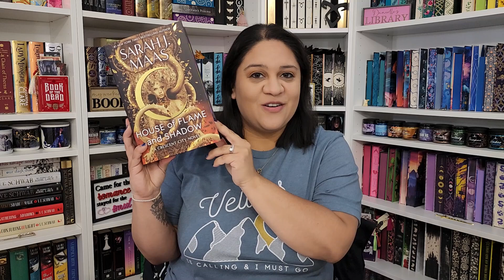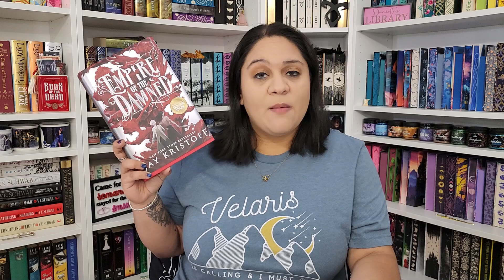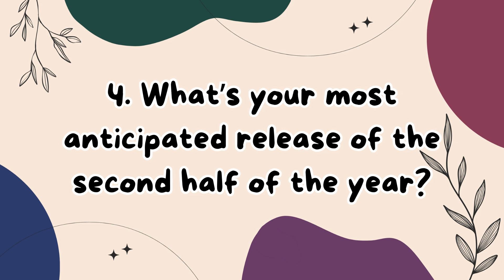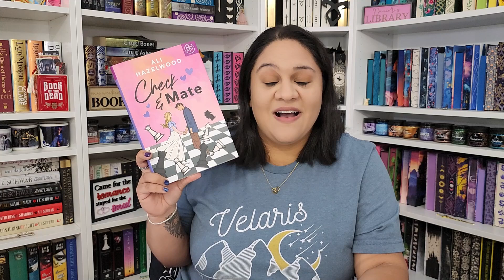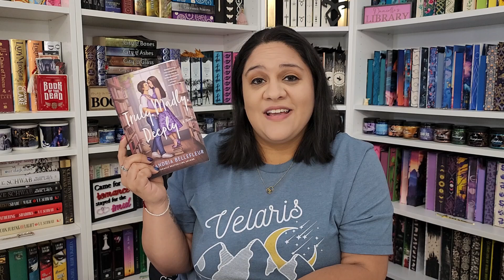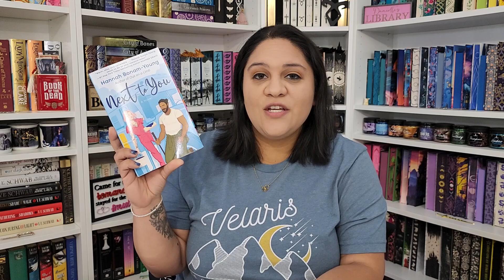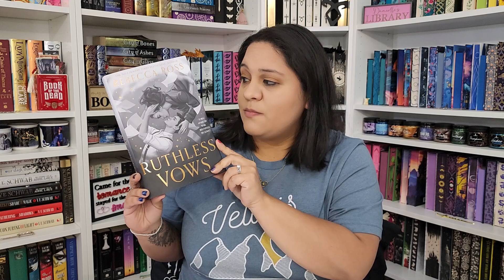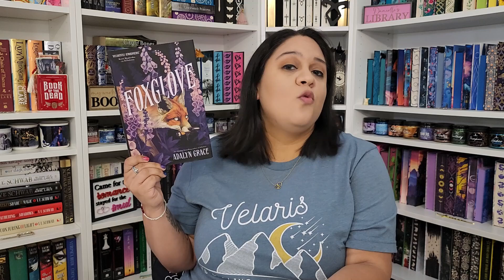Mid-Year Freak-Out Tag!! | '24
This is my first time doing this booktube staple tag and I'm so excited to be sharing some of my favorite books from the first half of the year. Let me know some of your answers to these questions in the comments below.

Mid-Year Freak-Out Tag Questions:
1. What’s the best book you’ve read so far in 2024?
2. What’s the best sequel you’ve read so far in 2024?
3. What’s a new release you haven’t read yet, but want to?
4. What’s your most anticipated release of the second half of the year?
5. What’s your biggest disappointment?
6. What’s your biggest surprise?
7. Who is your favorite new author?
8. Who is your newest fictional crush?
9. Who is your newest favorite character?
10. What's a book that made you cry?
11. What's a book that made you happy?
12. What's the most beautiful book you've bought or received?
13. What's a book you need to read by the end of the year?
14. What's your favorite video that you've posted?

Books mentioned:
House of Flame and Shadow - Sarah J. Maas
When The Moon Hatched - Sarah A. Parker
Empire of the Damned - Jay Kristoff
Mislaid in Parts Half-Known - Seanan McGuire
The Undermining of Twyla and Frank - Megan Bannen
Masters of Death - Olivie Blake
Check & Mate - Ali Hazelwood
One Dark Window - Rachel Gillig
Two Twisted Crowns - Rachel Gillig
Truly, Madly, Deeply - Alexandria Bellefleur
A Soul To Protect - Opal Reyne
Next To You - Hannah Bonam-Young
The Fake Mate - Lana Ferguson
Ruthless Vows - Rebecca Ross
Lore of the Wilds - Analeigh Sbrana
Heartless Hunter - Kristen Ciccarelli
Foxglove - Adalyn Grace

*The library sign, Shadowhunter rune, my weekend is all booked sign, and the romance smut sign are all from here.